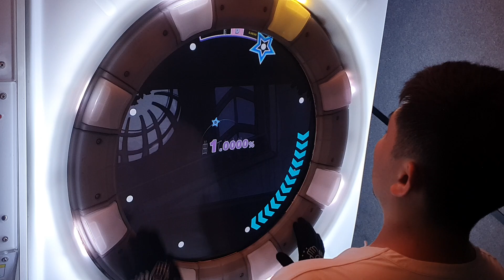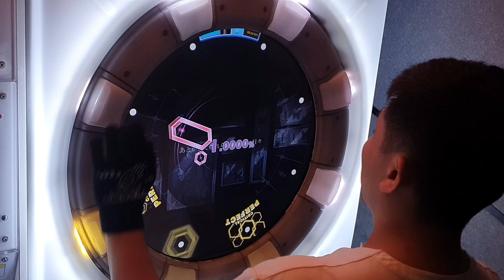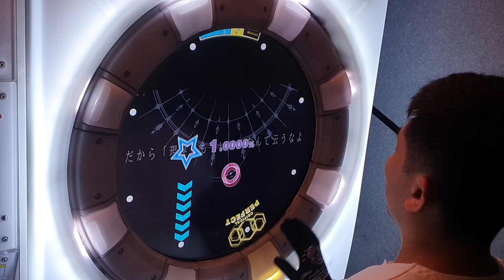[Maimai BUDDiES+] ザムザ (MASTER) ALL PERFECT+ *60fps*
Maimai でらっくす BUDDiES PLUS